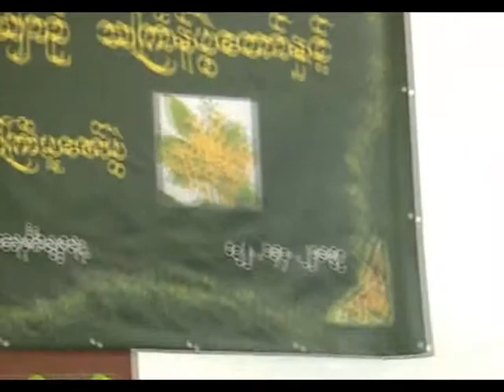myanmar dances 0004